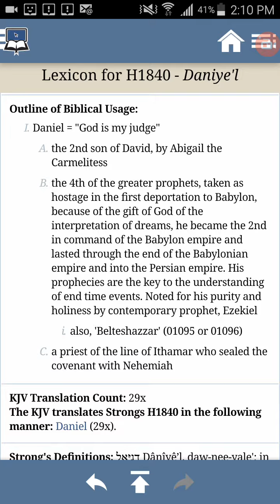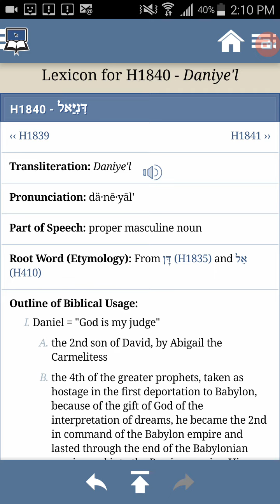HEBREW WORD OF THE DAY: THE NAME OF DANIEL(DANYAAHLA)!